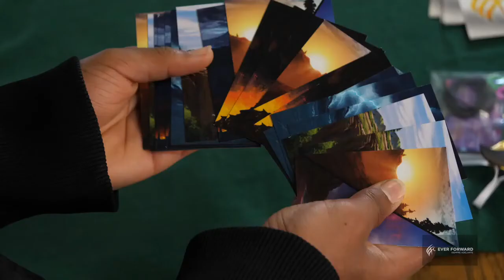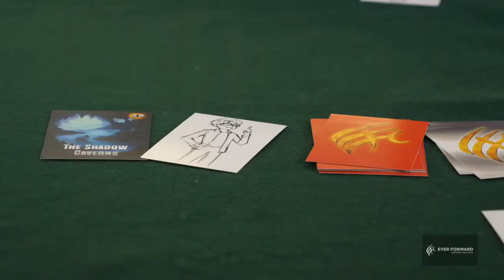Ever Forward Club - The Adventure Card Game Promo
ABOUT EFC THE ADVENTURE CARD GAME

Learn how you can Your Own Deck, or Sponsor A Teacher Get Their Own and Bring the MMM Training Framework to their school

Inspired by the courage, strength and resilience exhibited by the students who submitted over 50,000 masks for our Million Mask Movement, we brought to life "Ever Forward Club:The Adventure Game"!

We have created something completely new and different to our community and the Card Game Space.  Combining our 15+ years of experience working with thousands of kids, we took our deep understanding of social emotional learning and turned it into a Universe that kids themselves can become part of - maybe even a character in our future expansion packs!

More and more research points to social and emotional skills — like cooperating and helping others — as the foundation of thriving in life. Students with strong skills in these areas get along better with their peers. They’re also more likely to graduate from high school and get a full-time job.

We aim to introduce kids worldwide to the social emotional universe of the Ever Forward Club - The Adventure Game by equipping every teacher with their own deck and providing more kids the ability to discover the power of expressing their feelings and emotions.

ABOUT EVER FORWARD CLUB

At the Ever Forward Club, we believe that all young men have the desire to be fully alive –– to be loved, respected, held in high regard, held to high expectations, held accountable for their actions and supported to help achieve their goals. But too many young men –– particularly underserved and at-risk young men of color –– have been forced to hide the dreams and hopes within them. They think they have it all figured out. They don’t, and it’s no secret why.

Given the breakdown of family units, the lack of trust among community members, the deterioration of healthy intergenerational relationships, the absence of guidance passed down by elders and total lack of healthy rites of passage, their reality is a tough one

That’s where the Ever Forward Club comes in.

Founded in 2004, the Ever Forward Club mentors young men of color in middle and high school by providing them with safe, brave communities that build character and transform lives.

Our mission is to give young men a chance to get real.

To join the brotherhood.

To move ever forward.